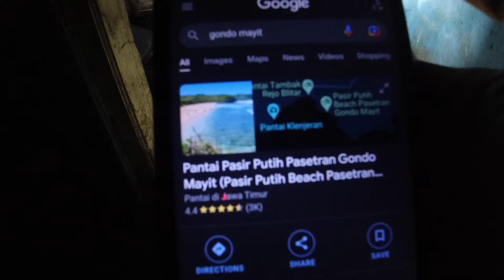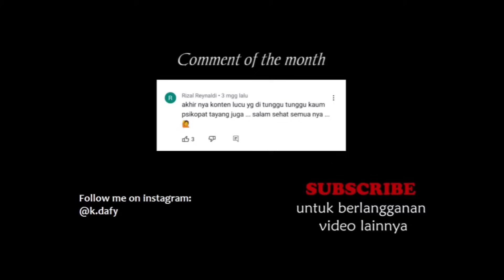RUMAH GONDO MAYIT - MAJALENGKA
Hai ghos enemy, pada video kali ini gw memasuki sebuah perkebunan tebu yang terletak di Kabupaten Majalengka. Sebuah rumah kosong terpencil terletak di dalam perkebunan ini. Entah ritual macam apa, terdapat sebuah botol bertuliskan Gondo Mayit beserta beberapa sesajen. Semakin mencekam dengan cerita tentang mayat membusuk yang pernah ditemukan di rumah ini pada tahun 2007 silam. Adakah hal buruk yang akan menimpa gw dalam petualangan Majalengka ini? Cekidot cuy✌